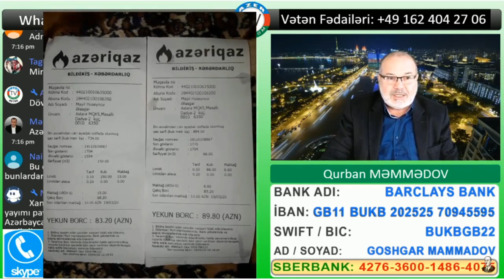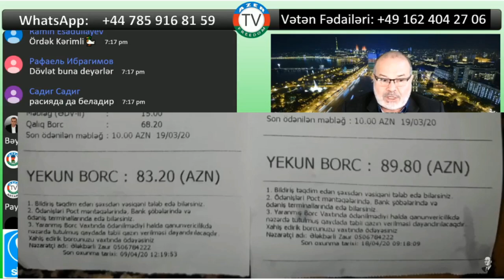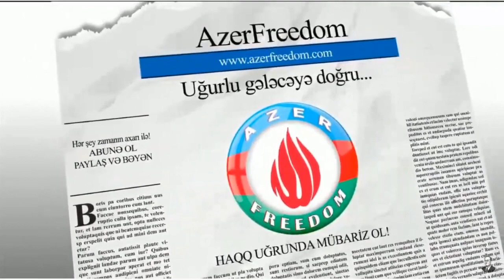Nə qədər LİDER-lərimiz var və onlar kimdir?